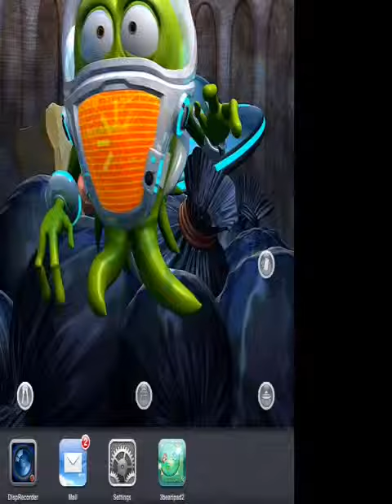RJ Gameplay Series: Talking Al